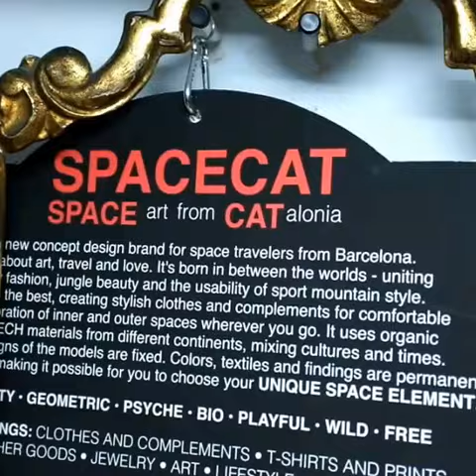SPACE.CAT / Creating SPACE bag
Working in studio SPACE.CAT
Creating bag sample.